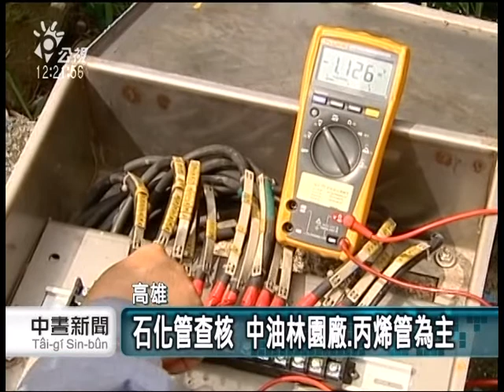高雄地下石化管線 中央地方聯合稽查 20140815 公視中晝